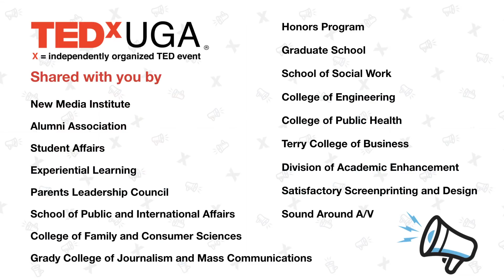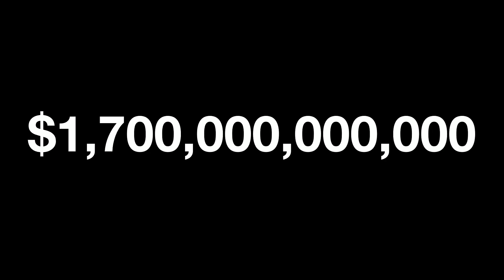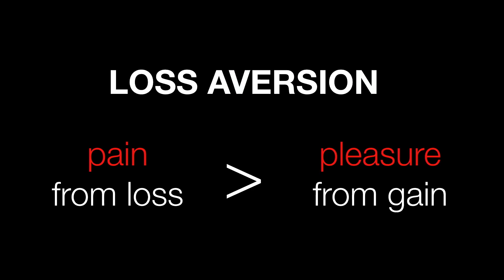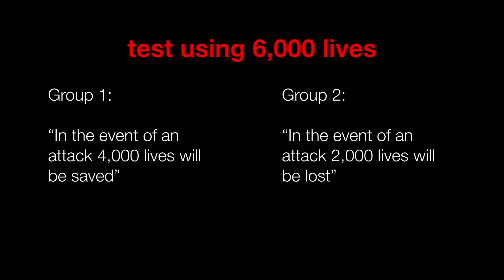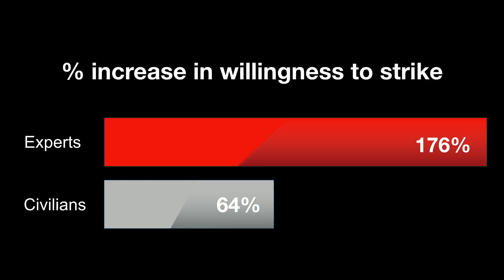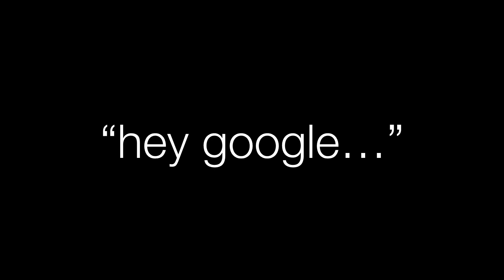What Godzilla can teach us about nuclear weapons | Jeffrey Berejikian | TEDxUGA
In this talk, Dr. Jeffrey D. Berejikian explores how our political participation can reset the Doomsday Clock and tackle the monster that is nuclear weaponry. Dr. Jeffrey D. Berejikian is a Josiah Meigs Distinguished Teaching Professor in the School of Public and International Affairs and senior fellow at the Center for International Trade and Security. His research on cognitive science and foreign policy appears in the top journals in the discipline of political science. Dr. Berejikian has provided policy briefings to multiple U.S. government agencies—including the offices for the Secretary of Defense, Joint Chiefs and the Executive Branch—demonstrating how the insights of cognitive science can inform American conventional, nuclear, and cyber deterrence policies. In the classroom, Dr. Berejikian uses video games and simulation to teach international politics and foreign policy. This talk was given at a TEDx event using the TED conference format but independently organized by a local community.